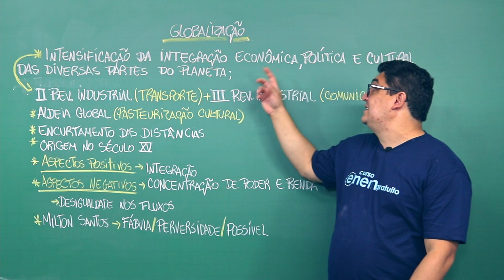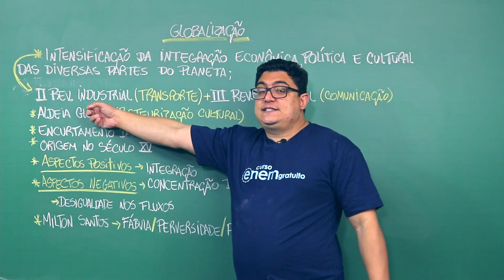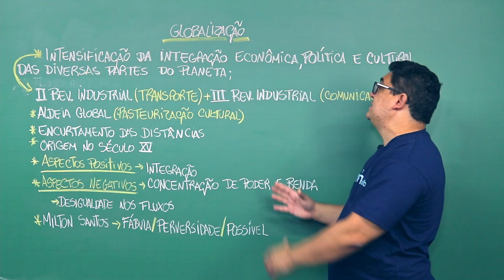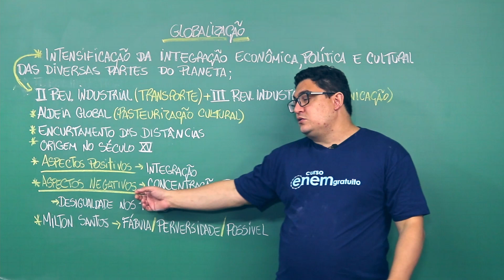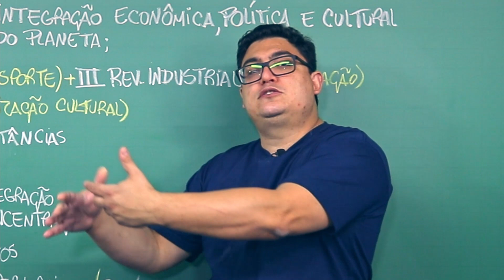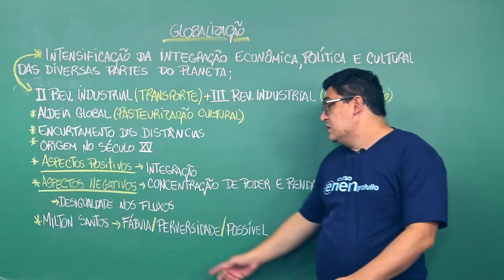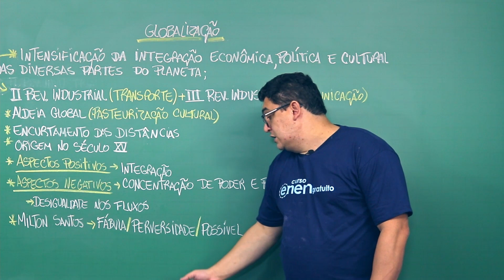GLOBALIZAÇÃO | Resumo de Geografia para o Enem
Você sabe o que é globalização?

Aldeia Global, Mundialização, Globalização ou mesmo Planetarização. Estes são alguns termos utilizados para falar sobre o Mundo Globalizado. Todos eles têm como propósito buscar respostas para as profundas transformações ocorridas no mundo em que influem decisivamente na maneira como as sociedades se organizam, produzem, vivem e se relacionam.

Quando se iniciou o processo de mundialização capitalista, com as Grandes Navegações, no final do século XV, o planeta Terra era composto por vários “mundos”- europeu ocidental, russo, chinês, árabe, asteca, tupi, etc. e muitas vezes os habitantes de um “mundo” não sabiam da existência dos de outros.

Nessa época, começou o processo de integração e interdependência planetária. Ao atingir o período informacional o capitalismo integrou países e regiões do planeta num único sistema, formando o chamado Sistema-Mundo.

A demanda por mão de obra – necessária às economias agroexportadoras – produziu intenso tráfico de escravos, levando milhares de africanos à América colonizada, o que propiciou intercâmbios culturais e intensa miscigenação entre os povos.

Um fenômeno que garantiu a progressiva expansão das relações mundiais globalizadas é a evolução tecnológica.

⏱ MINUTAGEM / ASSUNTOS
00:01 - O que é e como ocorreu a globalização
01:51 - O que é aldeia global
03:02 - Encurtamento de distâncias e integração na globalização
03:25 - Desigualdade no acesso à informação e concentração de renda
05:10 - Principal geógrafo brasileiro da atualidade

🔴 ASSISTA TAMBÉM

FACE /cursoenemgratuito/